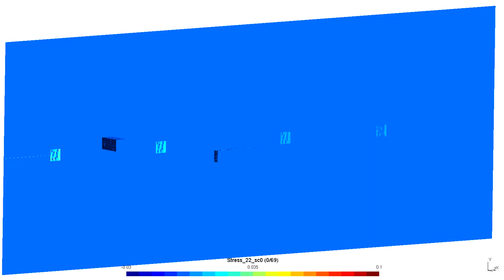Multiscale Cohesive Zone Model in MultiMech